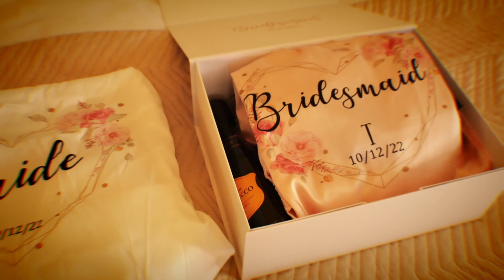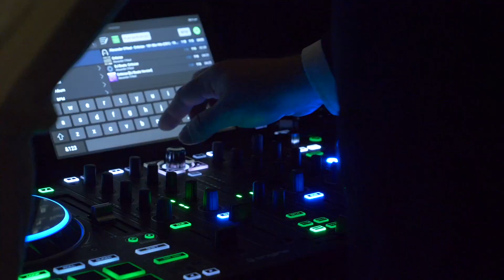The Wedding Filming Company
Looking for a professional wedding film company to capture your big day? Look no further than The Wedding Filming Company! We're a trusty team of wedding video professionals who will capture every detail of your perfect day. From the ceremony to the dances, our team will document your day in a beautiful way that you'll never forget!
Looking to get started in wedding filmmaking? The Wedding Filming Company can help! We're a growing collection of professional wedding videographers who are passionate about filming weddings. We'll help you plan and shoot your perfect wedding, and we'll provide you with a beautiful video that you'll be able to cherish for years to come.If you're interested in getting started in wedding filmmaking, be sure to check out The Wedding Filming Company! We're a collection of passionate professionals who will help you capture the perfect wedding day. We guarantee you won't be disappointed!Ellie & Dom highlights 10th December 2022